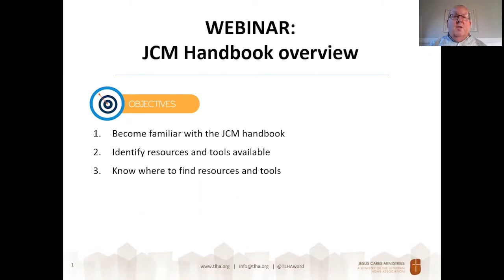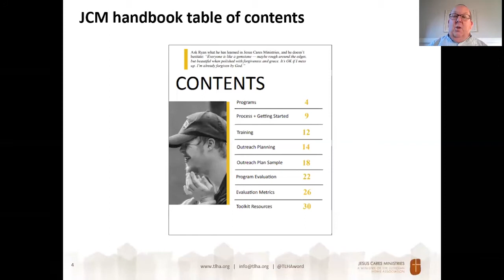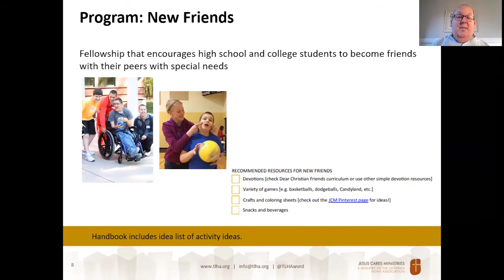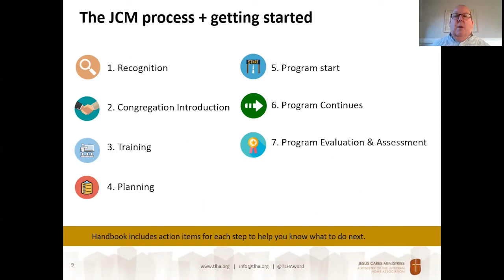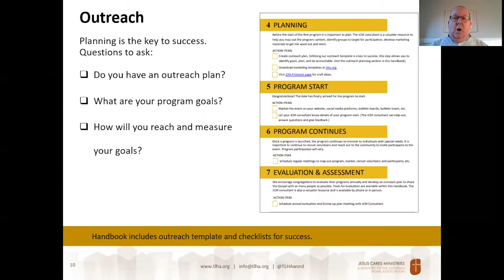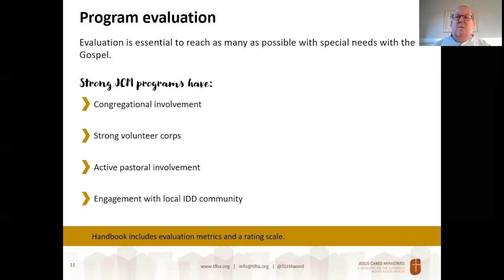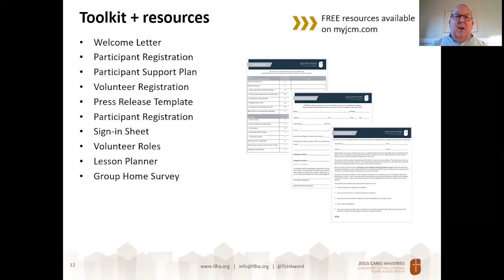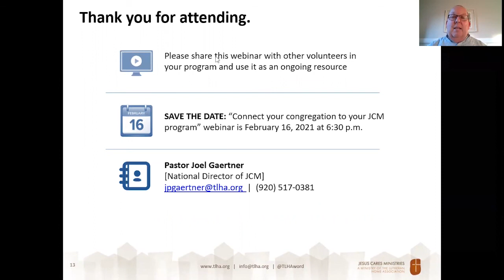JCM Webinar: JCM Handbook